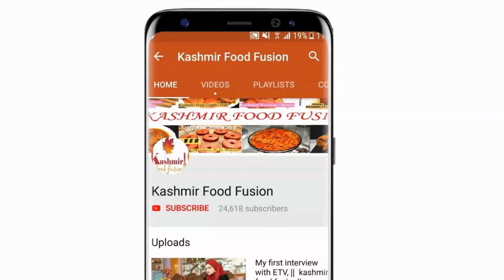Kashmiri Style Dhaniwal Korma | Mutton Dhaniwal Korma | Kashmiri Wazwaan Dish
How to make dhaniwal korma at home simpe and tasty dish